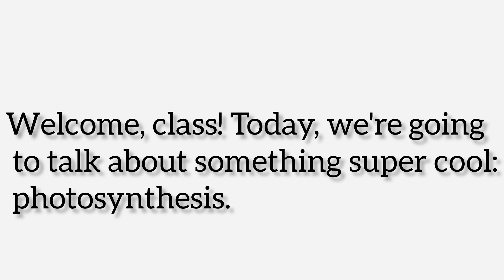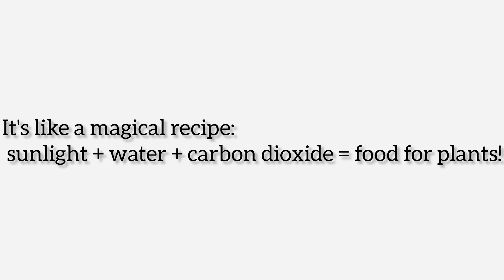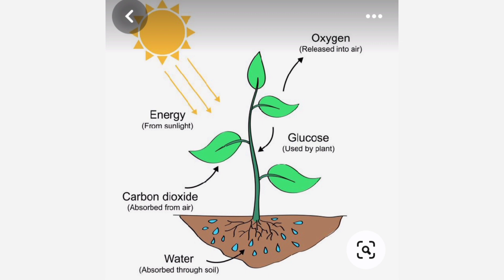PHOTOSYNTHESIS In Urdu